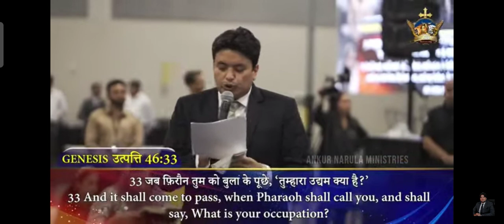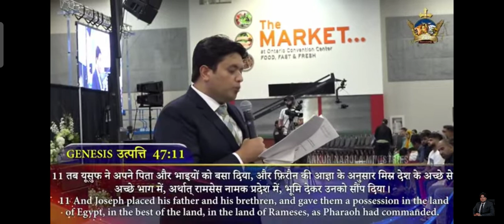Glorious And Victorious Los Angeles Crusade Day 1 || Sermon || Ankur Narula Ministry